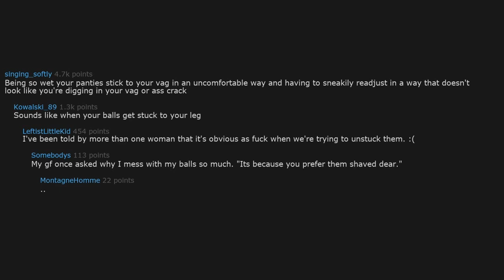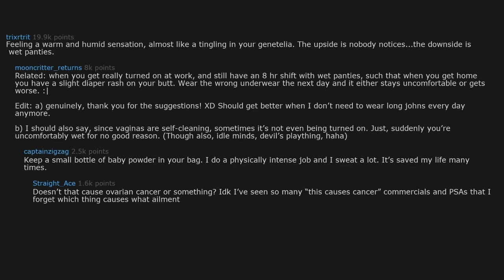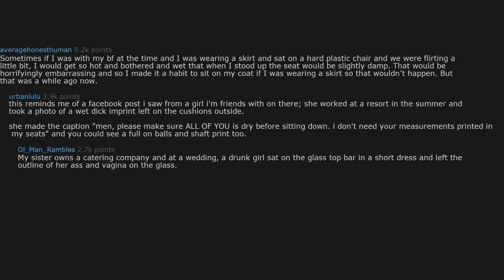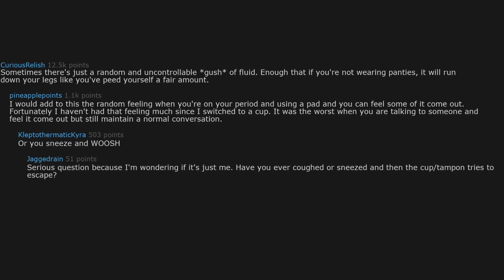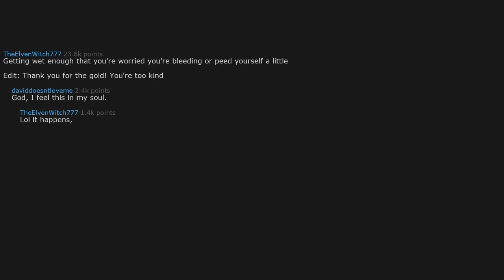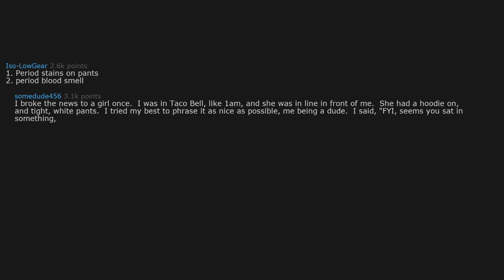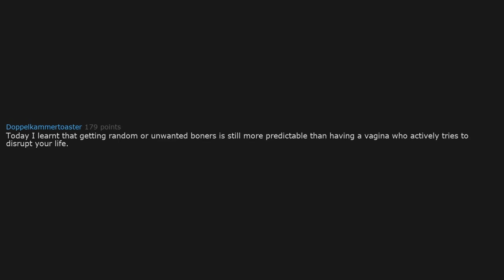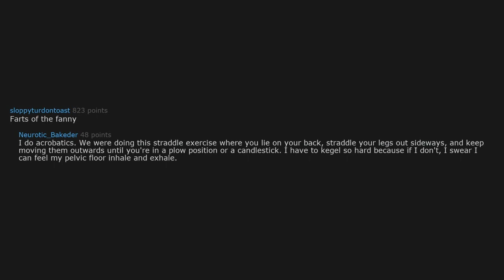What is/would be the female version of getting a boner in a public area?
What is/would be the female  version of getting a boner in a public area? (r/AskReddit)